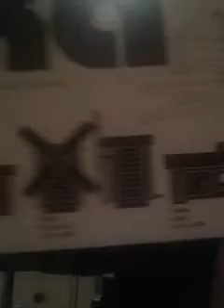15 speciella frågor